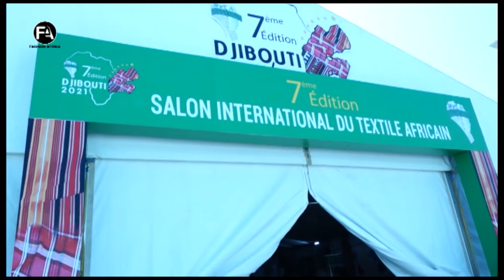SITA FASHION SHOW BACKSTAGE 2021 1